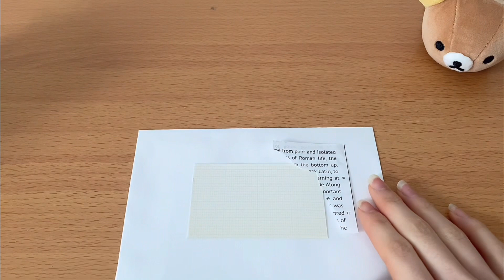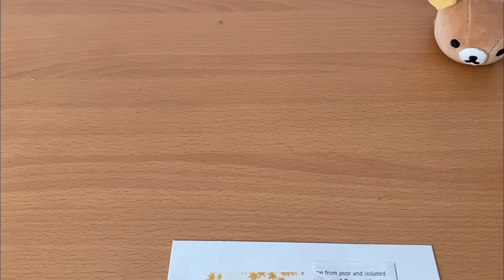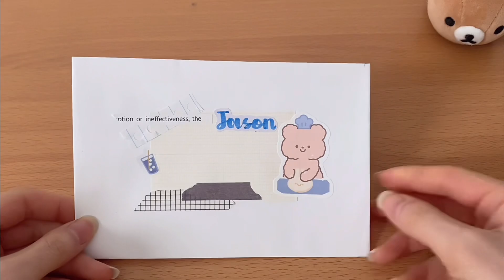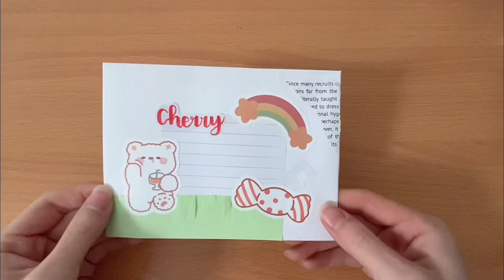Penpal with me | minimal and aesthetic 💫🧸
Hi everyone! I hope you enjoyed this video and please let me know what type of content you would like to see from me!